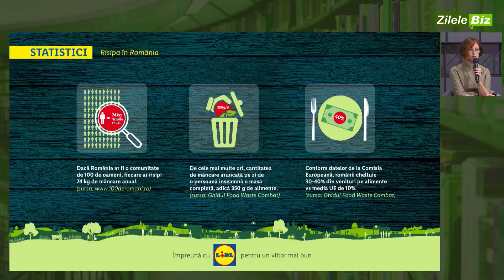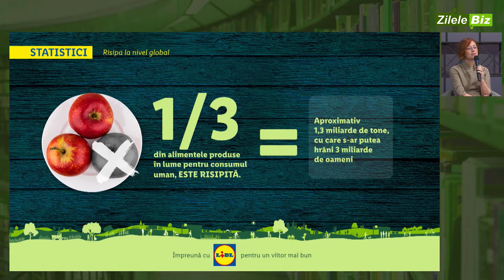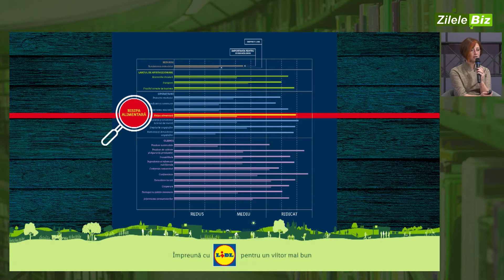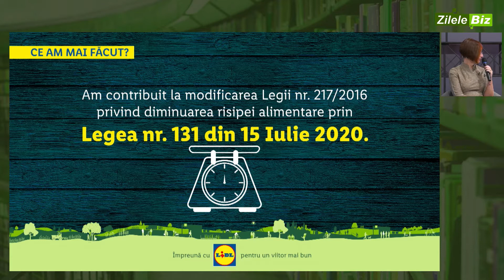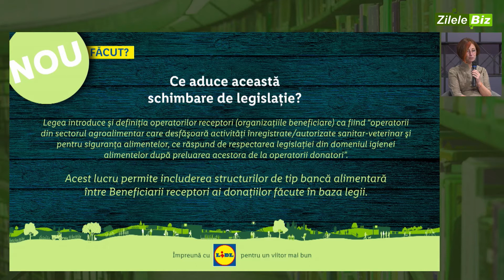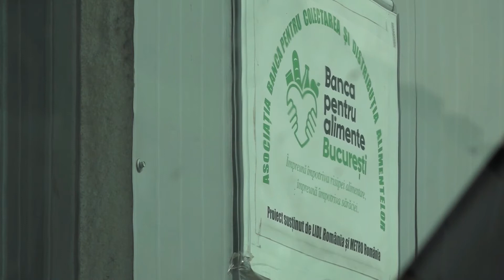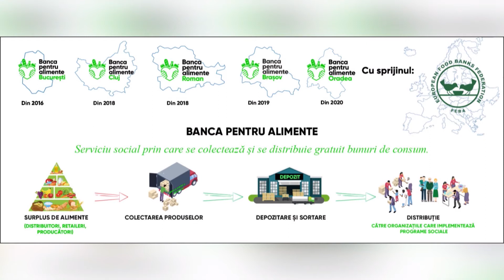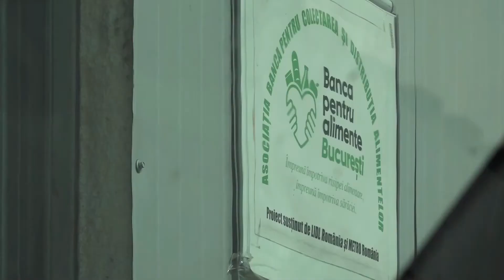Zilele Biz 2020 - E-ROUNDTABLE: THE HEROES OF SUSTAINABILITY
E-ROUNDTABLE: THE HEROES OF SUSTAINABILITY
O companie sustenabilă este un erou modern, deoarece trebuie să lupte în primul rând cu schimbarea mentalităților. Cu schimbarea paradigmei și transformarea realității în una care va oferi o lume mai bună pentru generațiile viitoare. Numai cei care știu cum să transforme această realitate, să o modeleze în beneficiul mediului, al comunităților și al oamenilor vor fi liderii durabilității pe termen lung.

Ei sunt eroii de astăzi, cei care fac din CSR un dar pentru oamenii de mâine.

Cristina Hanganu, Director de Comunicare și CSR LIDL România
Gabriel Sescu, Președinte Banca pentru Alimente
Gina Neacșu, voluntar la Asociația David Alexandru
Elena Dinu, expert în problematica reducerii risipei alimentare